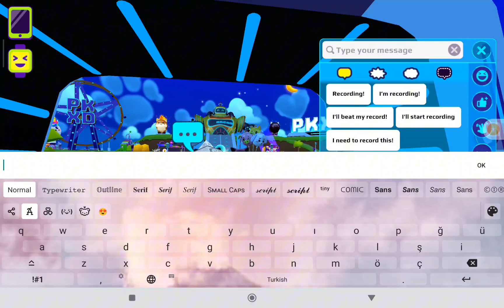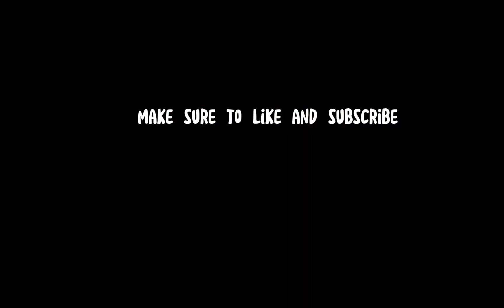PKXD ADVENTURE PART 1 - PART 2 :)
oh guys, so at this one i make part 3 10 likes